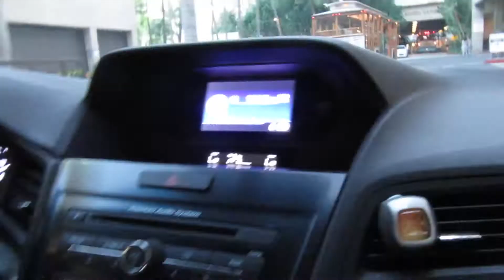FIRST VLOG // NIGHT IN WAIKIKI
HI GUYS! This is just my first vlog of many that I will be posting. I love watching others vlog and was inspired to start as well. Mahalo :)